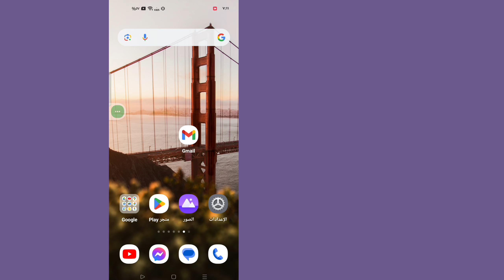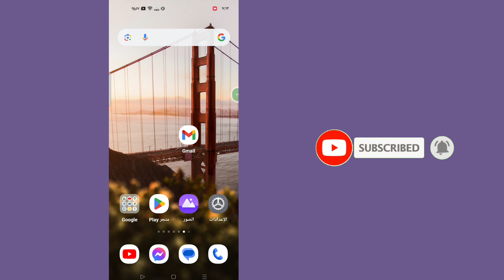لا يمكن استخدام رقم الهاتف هذا للتحقق (2025) | حساب جيميل | متجر بلاي | حل المشكلة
هنا، سأوضح لك في هذا الفيديو كيفية إصلاح رقم الهاتف هذا الذي لا يمكن استخدامه للتحقق، وسأعرض لك أسهل عملية لإصلاح رقم الهاتف هذا الذي لا يمكن استخدامه للتحقق بسهولة. لذا استمر في مشاهدة الفيديو كاملاً دون تخطيه لإصلاح رقم الهاتف هذا الذي لا يمكن استخدامه للتحقق.

كيفية الإصلاح" لا يمكن استخدام رقم الهاتف هذا للتحقق.

🤷‍♂️ استفسارات أخرى ذات صلة:

لا يمكن استخدام رقم الهاتف هذا للتحقق،
لا يمكن استخدام رقم الهاتف هذا لحل التحقق،
كيفية حل رقم الهاتف هذا تم استخدامه عدة مرات,
تم استخدام رقم الهاتف هذا مرات عديدة وحل المشكلة
حساب Gmail، التحقق من الرقم، مشكلة التحقق من رقم جوجل
حساب جيميل,
التحقق من جوجل,
مشكلة التحقق من رقم جوجل,
مشكلة التحقق،
مشكلة التحقق من الرقم